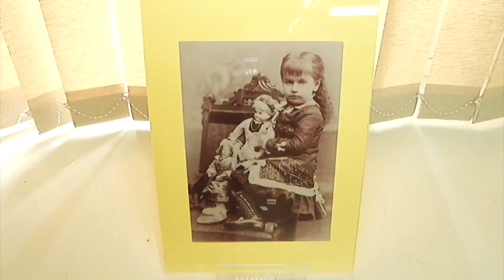Выставка игрушек. Вятка Today 19.07.2016